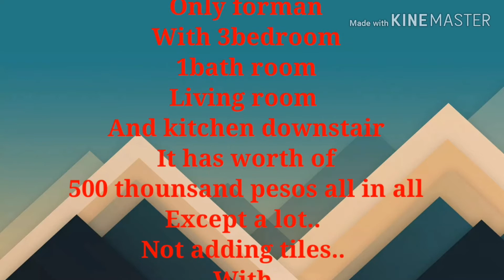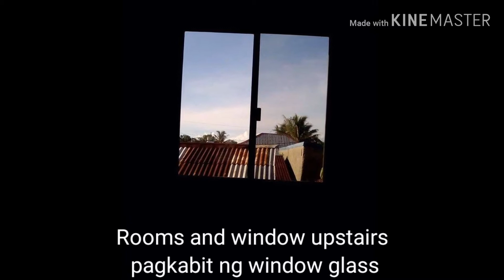OFW DREAM HOUSE/SA HALAGANG 500K APAT NA TAONG PAGTATRABAHO SA SAUDI ARABIA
Sa loob ng apat na taon pag tatrabaho ko sa ibang bansa ay nakapag patayo ako ng simpleng bahay.

Sinimulan kong ipatayo ang aming bahay noong July 2014 pag katapos ko ng 2taong contrata. Psgkatapos ng dalwang buwan kung bakasyon ay bumalik ako ng ibang bansa para masuportahan ko aming pinapagawang bahay.

2 Story House with Rooftop

Worth of 500,000.00 pesos
House size 9x4meters/46 square meters
3bedroom
1bath room
Kitchen
Living Room
Dinning
Small Terrace

Labor 50,000.00ph
Window Glass &jalocy 23,000,00ph
Paint 5000ph
Narra Door 1pc- 10,000 ph

Our house is located at alabat . quezon

1.3m ofw dream house,
ofw dream house part 1,
ofw dream house 2019,
ofw dream house part 2